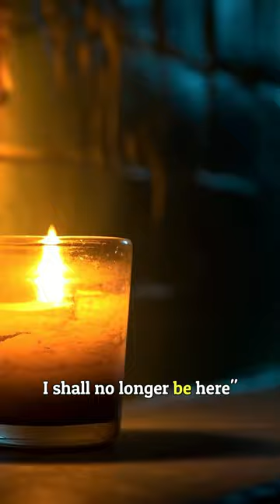Last words from history’s most famous people.